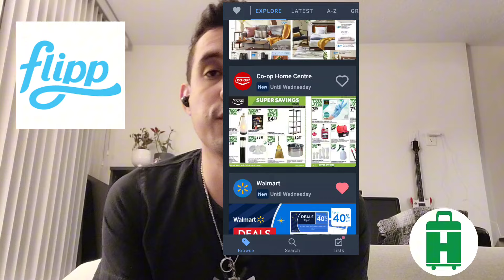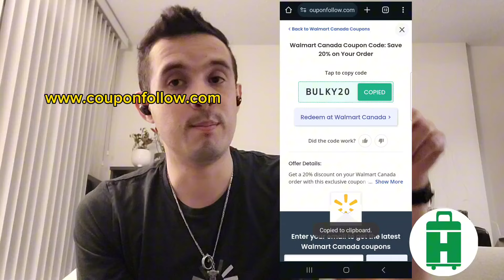Cómo Ahorrar en el Supermercado: Tips para Compras Inteligentes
Descubre cómo maximizar tu presupuesto con nuestra guía para ahorrar en el supermercado. Este video está repleto de estrategias efectivas y trucos prácticos que te ayudarán a reducir tus gastos en compras, ya sea que estés navegando por los pasillos en Canadá, Australia o cualquier parte del mundo. Aprenderás no solo a identificar las mejores ofertas y descuentos, sino también a planificar tus compras para aprovechar al máximo cada dólar.

En este tutorial, te revelamos los secretos para hacer compras inteligentes en el supermercado, desde cómo utilizar cupones de manera efectiva hasta el arte de comprar en bulk. Además, te mostramos cómo la elección de productos de temporada y el conocimiento de los ciclos de ventas pueden impactar significativamente en tu ahorro mensual.

Benefíciate de nuestros consejos sobre cómo comparar precios y elegir alternativas económicas sin comprometer la calidad. Este video es esencial para cualquier persona que quiera estirar su presupuesto, ofreciendo información valiosa sobre cómo planificar menús económicos y evitar las compras impulsivas que pueden disparar tus gastos.

Recuerda, ahorrar en el supermercado no es solo cuestión de buscar ofertas; se trata de una estrategia inteligente de compras. Con las palabras clave 'ahorrar en el supermercado', 'compras inteligentes', y 'reducir gastos', este video es tu compañero ideal para lograrlo. ¡Prepárate para transformar tu forma de comprar y ahorrar más en cada visita al supermercado!